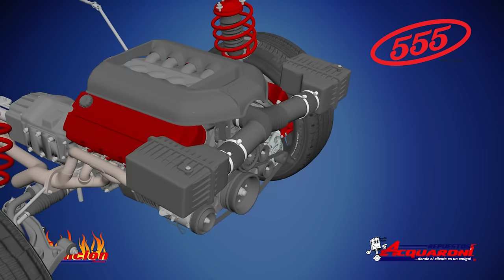funcionamiento del sistema de frenos No.1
En esta tercera edición damos la introducción al tema de frenos, déjanos tus preguntas o comentarios.